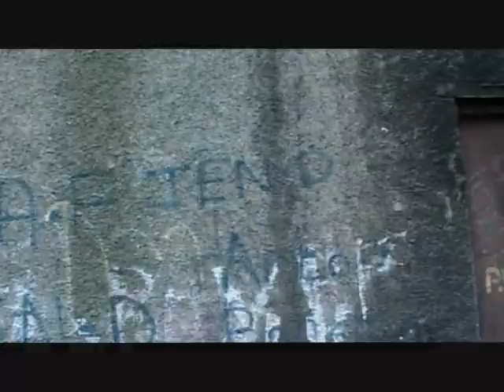Would she give me a riding?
She Not a Huaaa